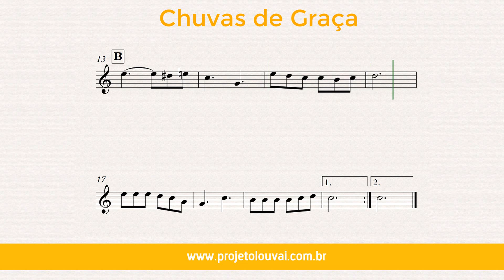Chuvas de Graça - Clássicos do Gospel - Partitura para Sax Soprano (COVER) - GRÁTIS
Harpa Cristã
Cantor Cristão